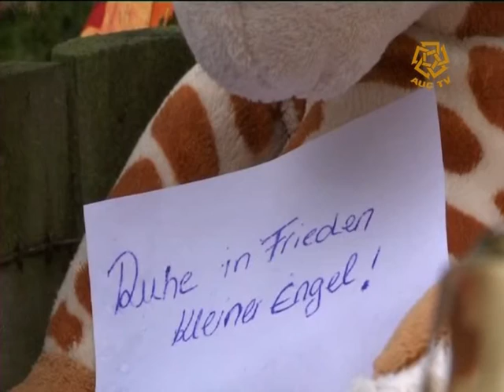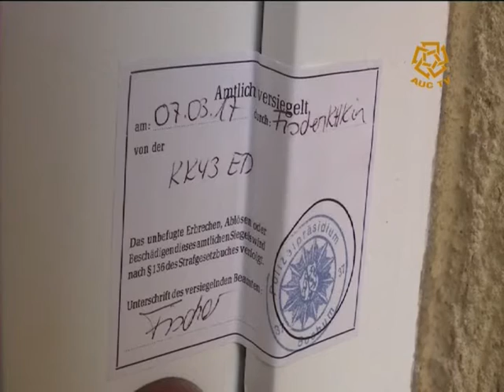News Bulletin 8 - Spring 2017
Production of The Kamal Adam Center for Television and Digital Journalism.

JRMC 339 - Spring 2017
Under the Supervision of Professor: Effat Kamel
Teaching Assistant: Hassan A. Labib

Production Team:
Producer: Yomna Abdelnasser
Anchor: Ahmed Refai
Shahd Khalil
Jaidaa Taha
Haidy Haitham
Bassant Salama
Omar Kashawy

JRMC 339: Techniques of television production and presentation from planning and writing to directing and producing.  Students learn various forms of television writing, production, design, lighting, graphics, program planning and production practices in a studio or workshop setting. Students produce AUC TV’s daily news bulletin and Talkshows on different topic in the community.